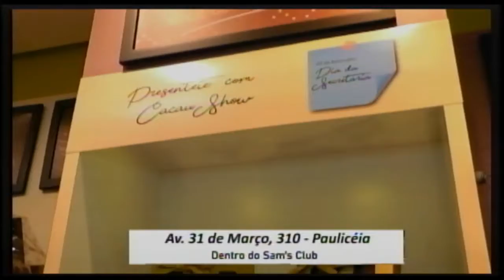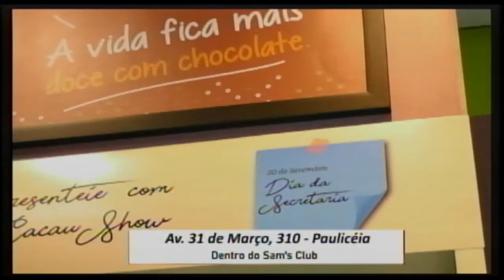Cacau Show 29 09 21